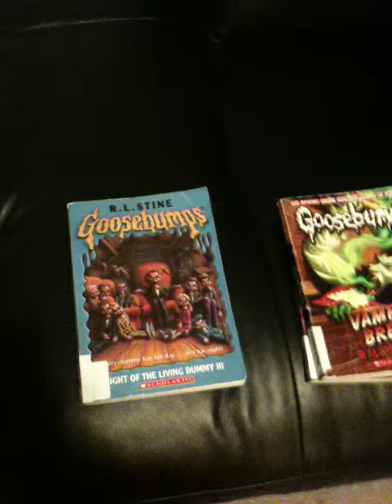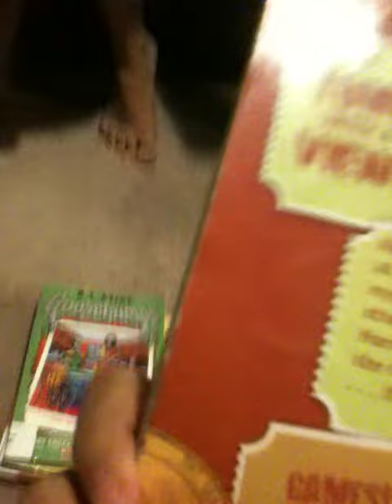2013 Little Nathan Made Home Videos 1